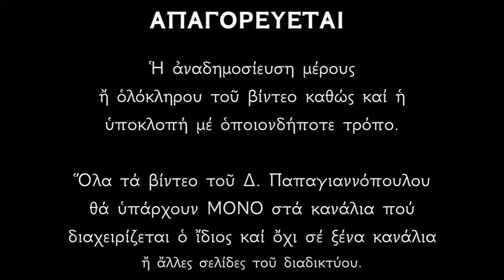🌸 28η Οκτωβρίου : Η Αγία Σκέπη της Υπεραγίας Θεοτόκου | Δημήτριος Παπαγιαννόπουλος